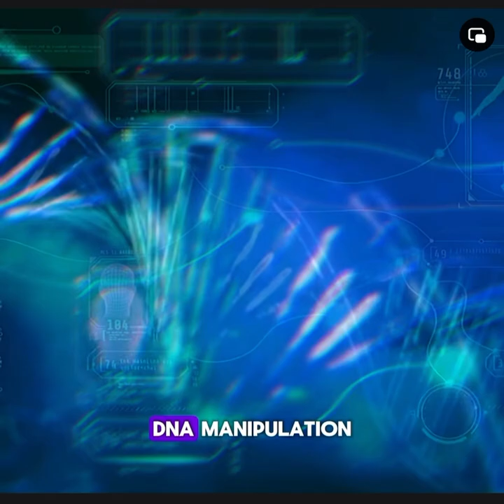The Encounter Of A U.S. Army Officer With Blue-Skinned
The Encounter Of A U.S. Army Officer With Blue-Skinned Andromedans:
Told Him The Origin & Secrets Of
Humanity